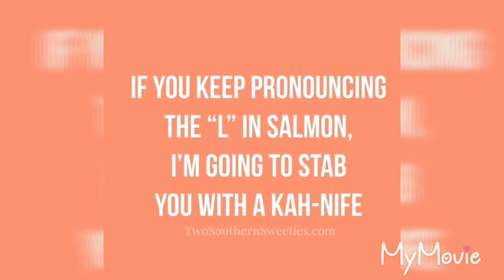My Pet Peeves Part 1.